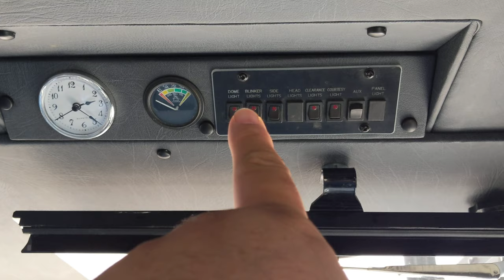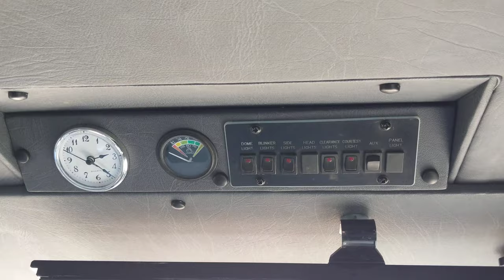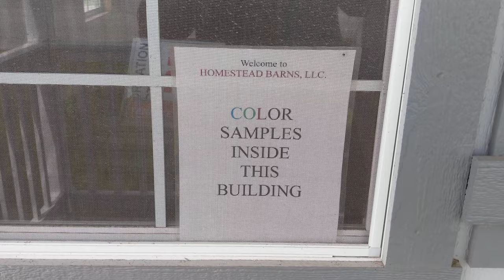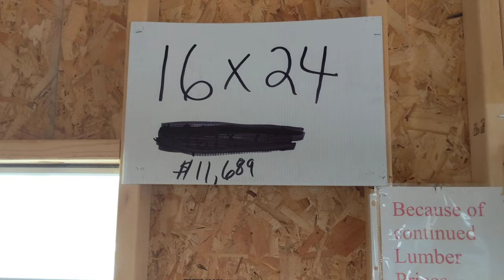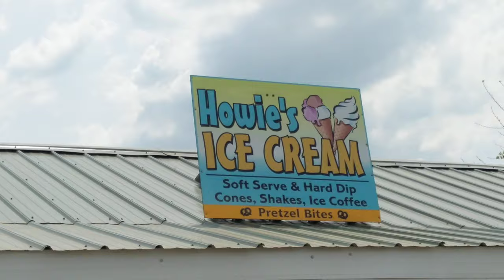Amerikadagi Amish xalqi hayotidan kichik video lavha